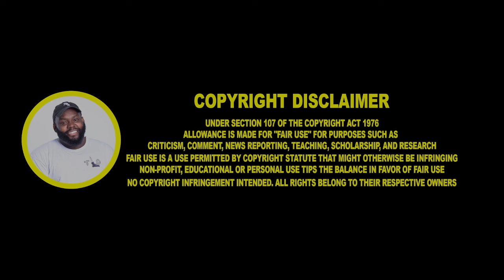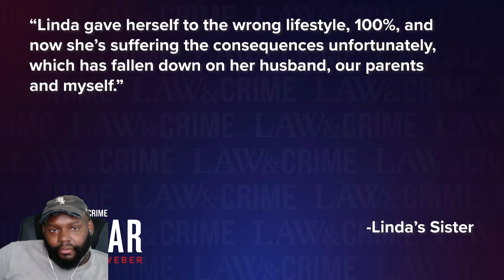CHICAGO DUDES REACTION TO Prison Officer with OnlyFans Accused of Sex Scandal with Inmate